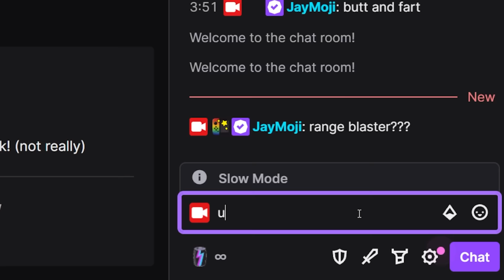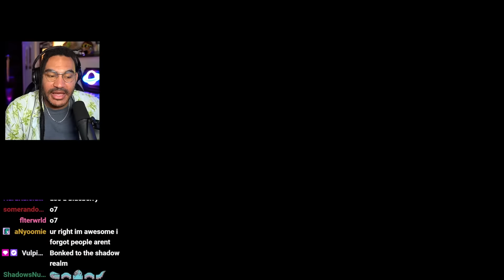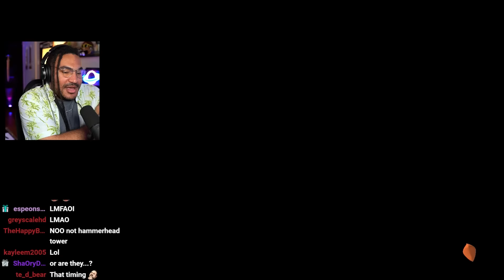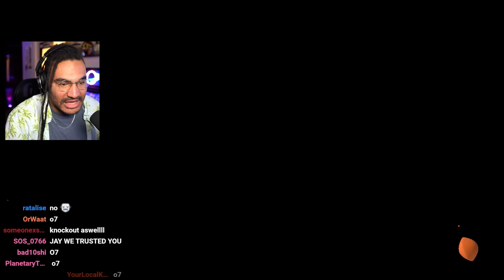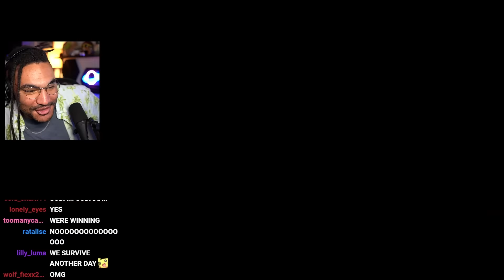Splatoon 3 But if I Lose You Get BANNED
I asked my live stream chat on twitch to give me weapon suggestions in Splatoon 3, and if I used their pick and lost a game of online anarchy battles, I'd BAN that user from the chat FOREVER. (forever in this case meaning 24 hours lol)